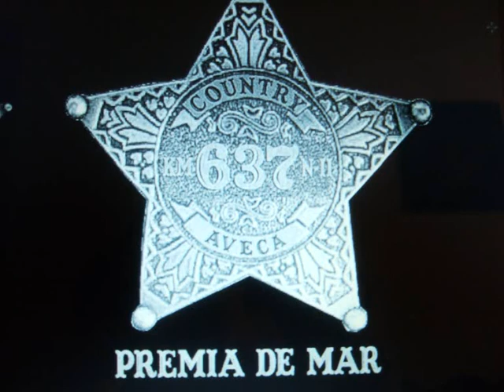ASSAIG I TOMES FALSES DEL- LIPDUB-.wmv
Prodis, vol mitjançant aquest video fer constar i compartir amb tota la societat de manera visual les dificultats i barreras en que s'hi troben cada dia els amics d'aquest col·lectiu. .